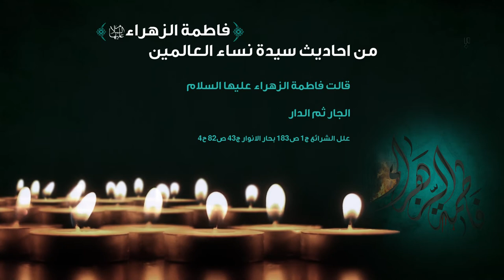من احاديث سيدة نساء العالمين الزهراء (عليها السلام) | الحديث الرابع